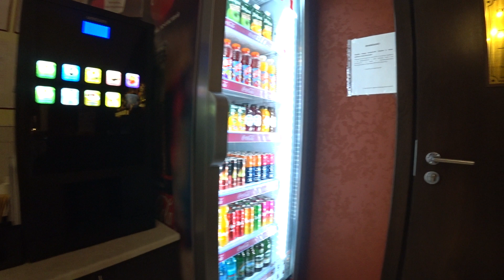Кисловодск. Обзор Пансионата Звездный. Мой номер и его территория.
Город-курорт в Ставропольском крае Российской Федерации. Административный центр городского округа город-курорт Кисловодск.
Бальнеологический и климатический курорт. Входит в состав эколого-курортного региона Кавказские Минеральные Воды.